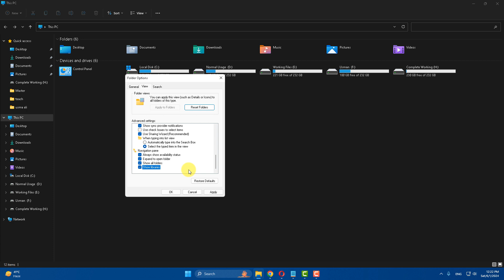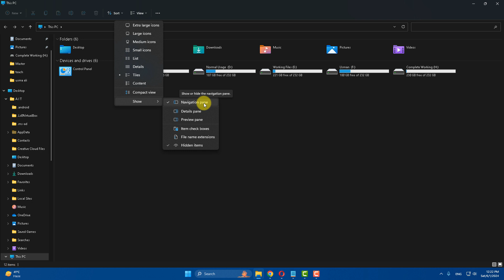Fix Windows 11 Navigation Pane Not Showing And Quick Access Missing in File Explorer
In this video tutorial i will teach you How to Fix Windows 11 Navigation Pane Not Showing And Quick Access Missing in File Explorer.